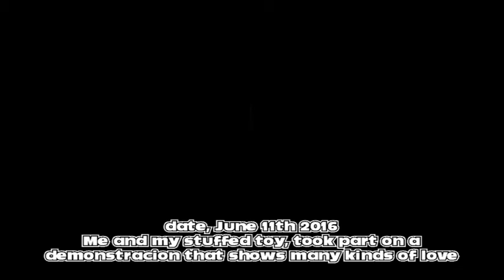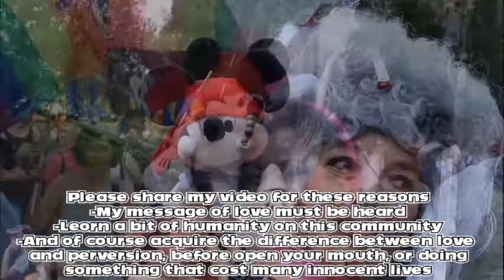L'amore non è un crimine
Ho fatto diverse foto al RomaPride di quest'anno, per un attimo ero imbarazzato nel volerle pubblicare, ma dovevo farlo, perché il mio intento principale era portare il mio peluche, e darlo a chi ha partecipato per fare delle foto. E dare modo di mostrare un modo divertente di manifestare l'amore.